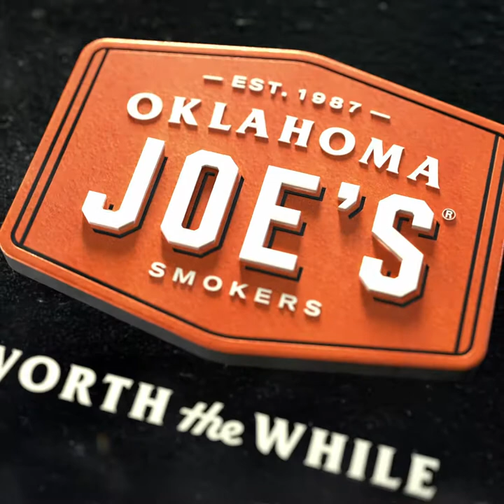How To Spatchcock a Chicken | Oklahoma Joe's®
A spatchcock or spatchcocked chicken will literally cut your cooking time in half. When the chicken is spread out or opened up like a book, it cooks more quickly and evenly. It will be crispy on the outside, juicy on the inside and bursting with great flavor.

To spatchcock a chicken, you’ll remove the backbone and arrange the chicken to make it as flat as possible. This may sound complicated, but it’s really pretty easy to do.

DIRECTIONS
00:00 Place the chicken on a cutting board, breast side down
00:08  Using a sharp butcher knife or poultry shears, cut and remove the backbone
00:15 Open the chicken and make a small incision to the breast bone (this will allow you to easily break the breast bone to open the chicken like a book)
00:20 Flip the chicken over and make small incisions in the loose skin next to each leg
00:24 Secure the legs by inserting them into the openings in the chicken skin.
00:30 Rotate the wings backward so that the tip of each wing is tucked underneath the drumettes
00:35 The spatchcock chicken is now ready for seasoning!